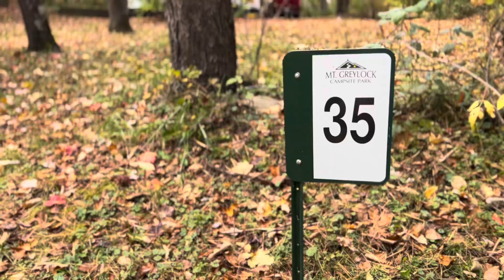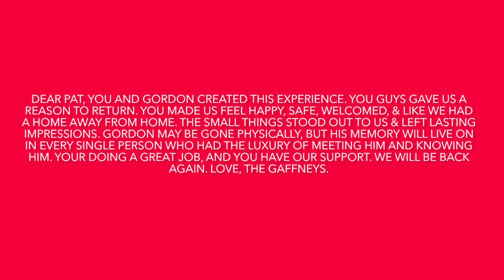Mt. Greylock Campground- Lanesborough, MA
A family owned and operated campground. A place where you will feel comfortable, happy, safe and welcomed. A place that is quiet, so embracing the nature you are surrounded by is made easy. A place with enough amenities and activities to keep you busy throughout the day. A place with incredible hiking, biking, and so much more nearby. A place to call home. Linking below their webpage!

Just MINUTES from the Appalachian Trail, the Ashuwillticook Rail Trail, & farms like Whitney’s Farm Market & Garden